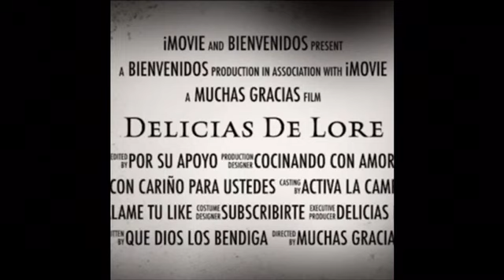CaldoDeCanaron#Super#FacilYDelicioso🍤 Estilo Michoacana 😋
Muchas gracias por estar aquí en este su canal de Delicias de Lore 💓

Ingredientes para esta receta

3 Libras de Camarones 🍤 grandes
1 Lata de Chile Chipotle en adobo
1/3 de oregano
1 Diente de Ajo
1/2 cucharada de knorr de pollo
1/2 Cucharada de knorr de res
1/3 de cebolla
1/2 De Repollo
Aceite de Oliva el necesario
2 Zanahoria 🥕
2 Calabazitas
4 Papas 🥔
2 Jitomate 🍅 rojos
Sal algusto
Limones
Galletas o tostadas para compañar
Sal Valentina o de tu preferida

Muchas gracias y bendiciones 👍🙏💓